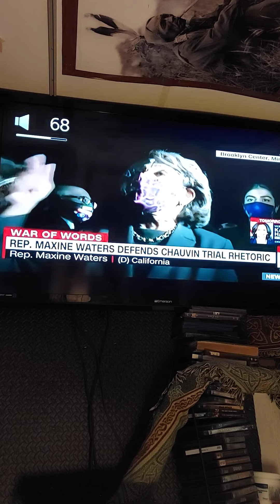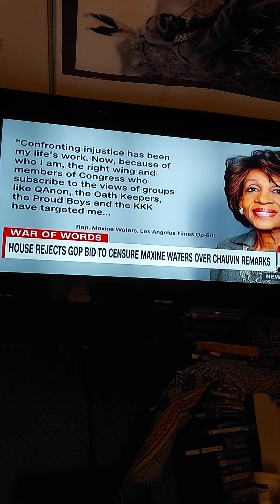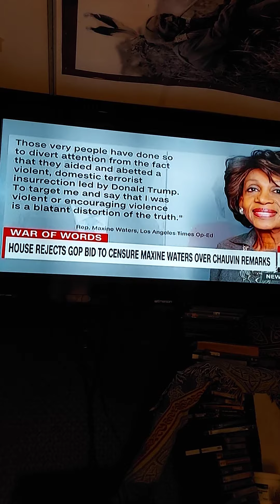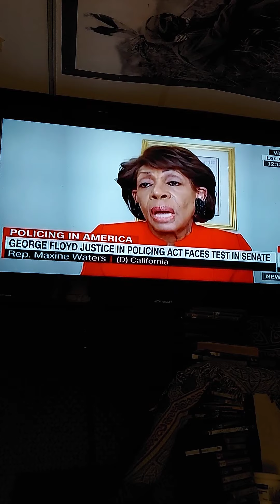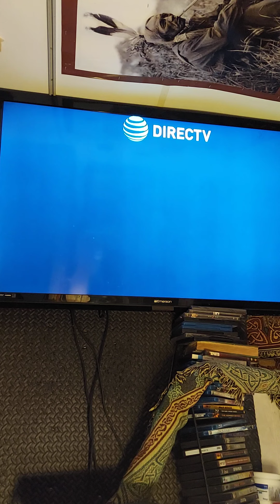Controversial Debatable Interpretations